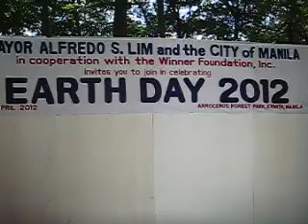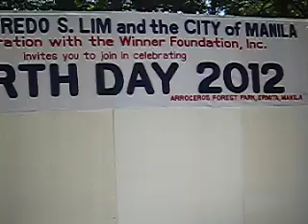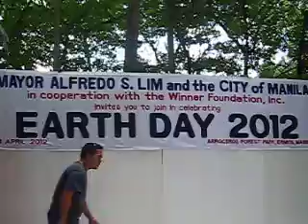2012 Earth Day - Special Performances by Child of Hope Asia Foundation (Part 1)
Selected children from the Child of Hope Asia Foundation perform infront of Manila Mayor Alfredo S. Lim and all present at the Arroceros Forest Park  in celebration of the 2012 Earth Day (21 April)

Part 1: A rendition of Maldita's "Porque"